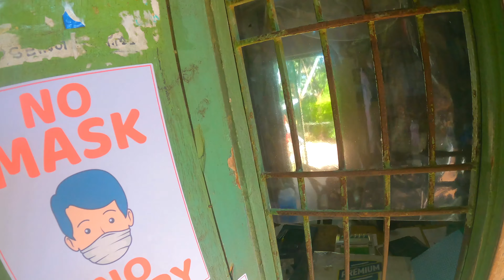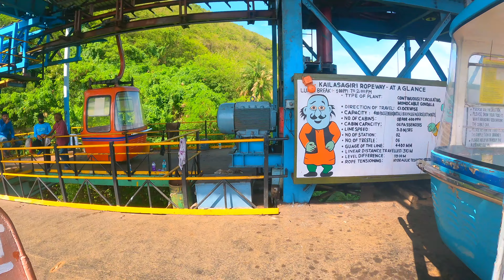RopeWay 4K (UHD) || Kailasagiri || Places to visit in VIZAG